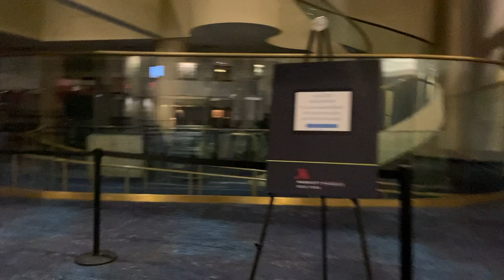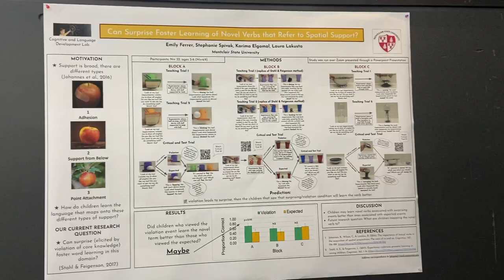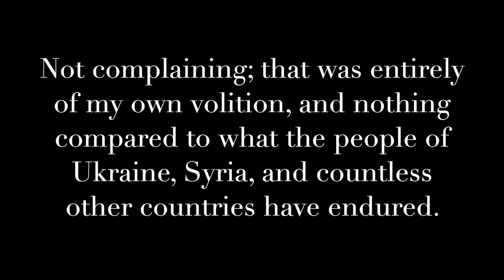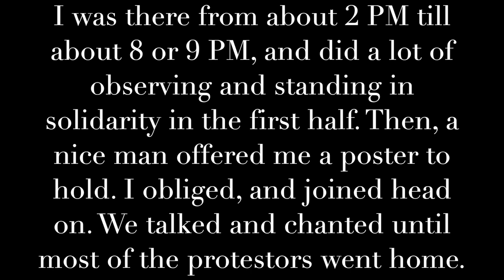Firsts l EPA Conference and Ukraine Protest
This month I had the privilege of attending my very first conference, the Eastern Psychological Association 2022 Conference in NYC! I presented three posters which was an absolute BLAST and then stumbled upon a protest for Ukraine. This is some footage and reflection.